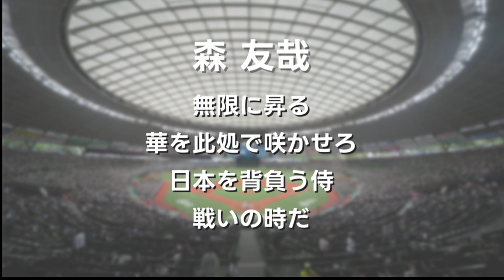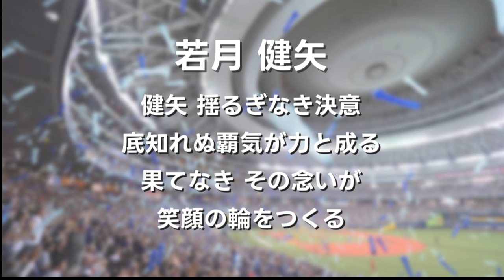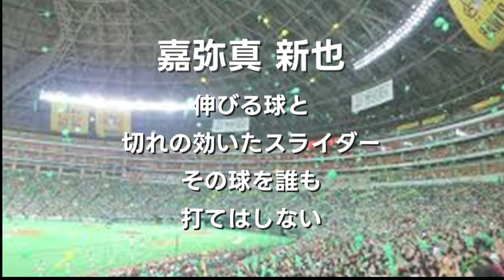【NEUTRINO】メドレー part.68【AIきりたん・ナクモ】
菊池涼介→森友哉→大山悠輔→柳田悠岐→山田哲人→坂本勇人→佐藤輝明→オスナ→島内宏明→松田宣浩→若月健矢→イースラー→ローズ→中畑→投手テーマ(楽天)→千賀滉大→嘉弥真新也→藤川球児

3,000人ありがとうございます